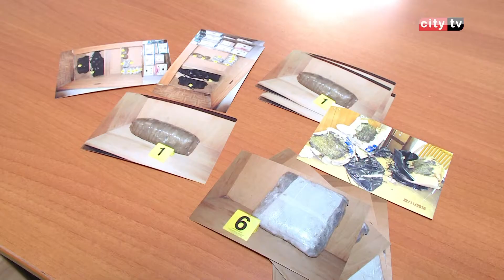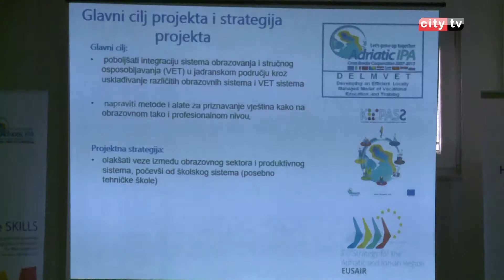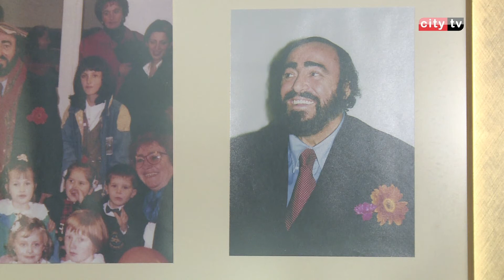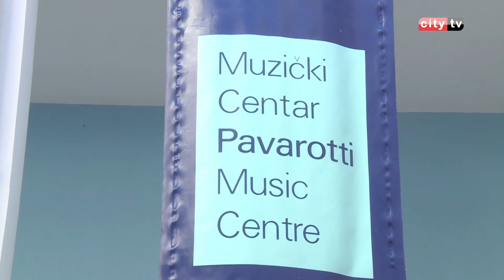RITAM DANA 211216